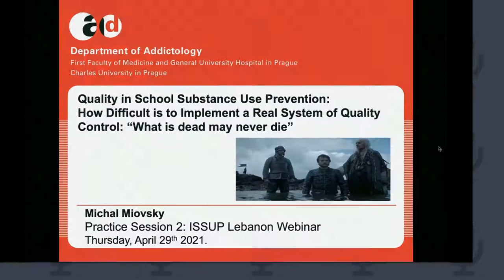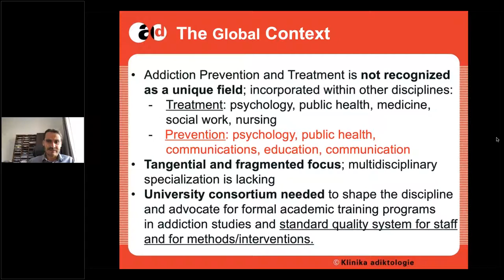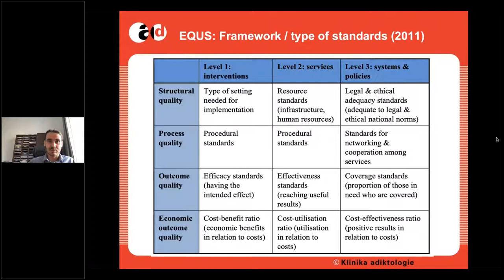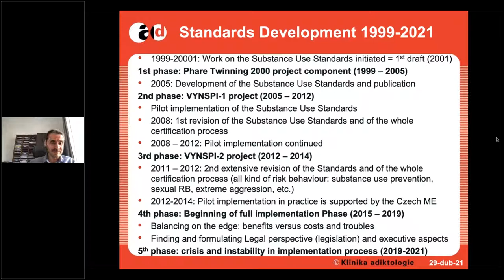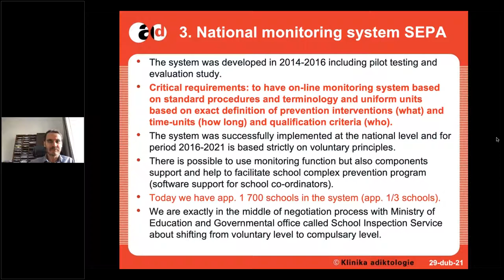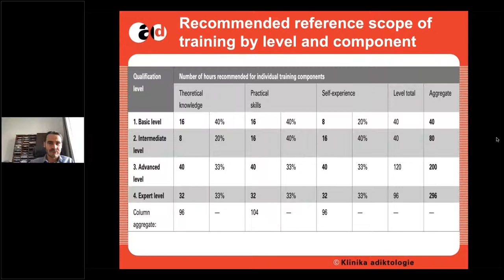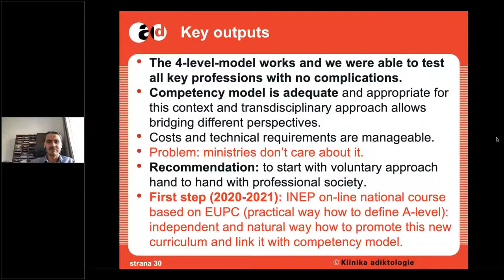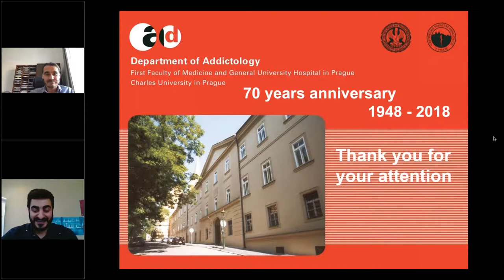ISSUP Lebanon: Quality in School Substance Use Prevention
ISSUP Lebanon would like to invite you to attend their upcoming Webinar on the topic of Quality in School Substance Use Prevention: How Difficult is it to Implement a Real System of Quality Control?

Recent decades have seen the emergence of different quality standards in substance use prevention and the first real international education and training curricula for prevention professionals.

Globally, there are only a few effective national implementation projects and activities with limited sharing and transfer of experiences and know-how for the adoption of international standards and the creation and implementation of national quality control systems.

This webinar presents a case study of more than 20 years of national quality control system development in the Czech Republic. The first component covers establishing the system, incorporating quality standards for interventions and prevention providers into the design of original control procedures linked to governmental financial support/sources. The second component is the quality control system dedicated to prevention professionals/workforce where the Prague team developed and successfully tested an original model called the 4-level qualification system for prevention professionals (based on the competency model). The third and last component, added in 2018, is the development of a national monitoring system for school prevention.

This system is a unique solution for direct, online checking of what is delivered to kids and students (what, when, by whom and other parameters) in the area of school prevention.

Learning Outcomes:

Knowledge: quality, quality control, international standards, national implementation, case study, prevention workforce and professionalising process.

Skills: Understand key concepts in quality control and quality in school prevention, how to adopt international standards and what it is possible to develop in this area.

Presenter:  Michal Miovsky

Professor of Clinical psychology on Charles University in Prague (Czech Republic)
Vice-dean for non-medical health study programs on the 1st Medical Faculty and Head Department of Addictology of the 1st Medical Faculty, Charles University, Prague and General teaching Hospital in Prague

Professor of Clinical Psychology on Charles University (Czech Republic), clinical psychologist and psychotherapist and supervisor. He is vice-dean for non-medical health study programs on the 1st Medical Faculty and head Department of Addictology of the 1st Medical Faculty, Charles University and General teaching Hospital in Prague. He leaded a process of creating and establishing Bachelor (BC), Master (MA) and postgraduate doctoral (PHD) addiction study program in Prague. He was (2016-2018) president of ISAJE (International Society of Addiction Journal Editors) and since 2017 he is president of ICUDDR (International Consortium of Universities on Drug Demand Reduction and member of executive board of ISSUP.

This Webinar was recorded on 29th April 2021.